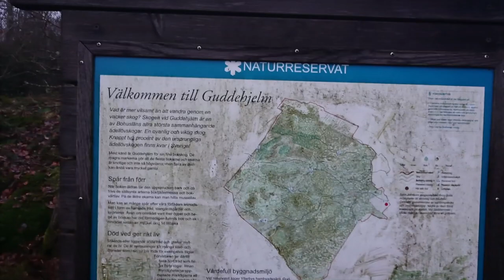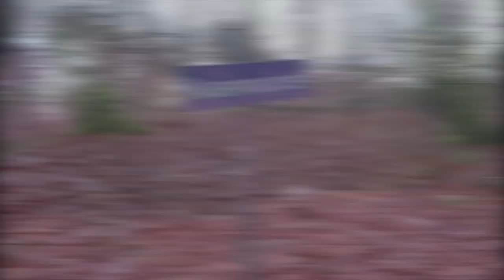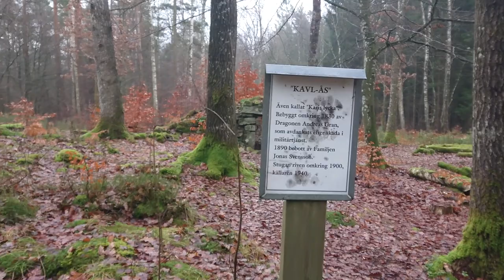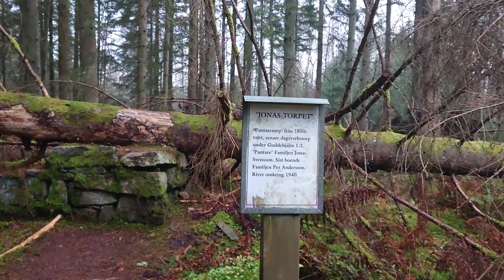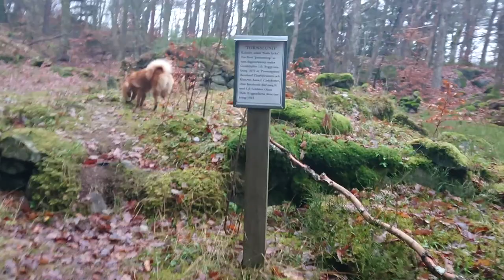Finnish Spitz Explores Ruins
Walking the Blue Trail at Guddehjälm. While the nature is very similar (and very wet, since it’s been raining a lot), this one has a plethora of old ruins lining it. Aamu was more interested in the wild life, but I enjoyed this one quite a lot. Recommending this one.

0:00 Intro
0:36 Entering the Trail
2:16 Old Mill Ruins
4:48 1st Cottage Ruin
6:01 2nd Cottage Ruin
6:48 3rd Cottage Ruin
9:35 4th Cottage Ruin
10:39 5th Cottage Ruin
11:50 Sniffing ´round Forest Stream
13:16 Return Path
14:43 Outro

1-44